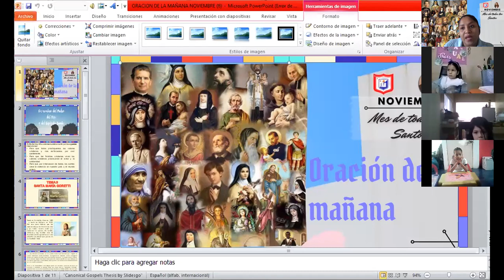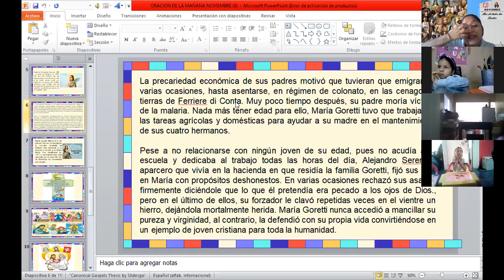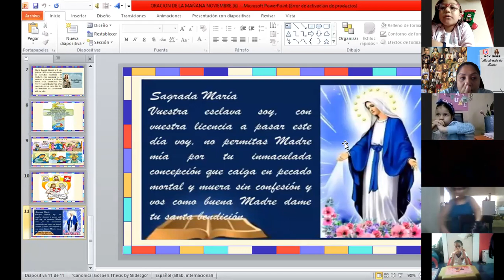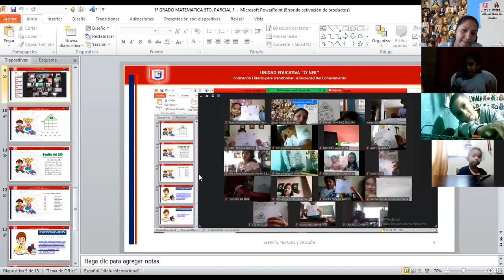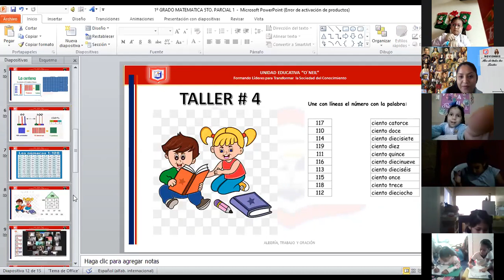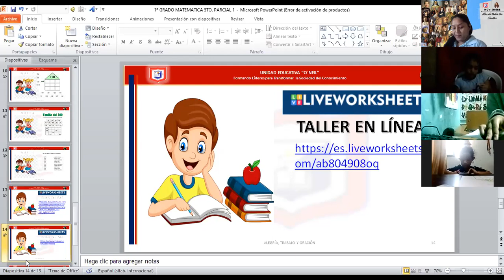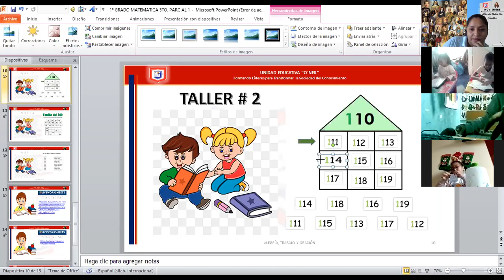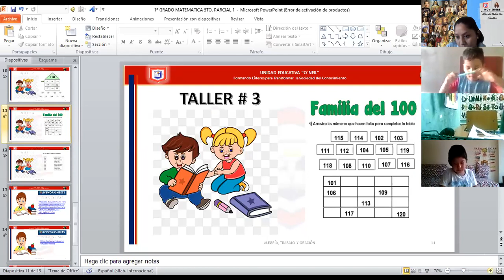1EGB ORACIÓN DEL 16 NOV